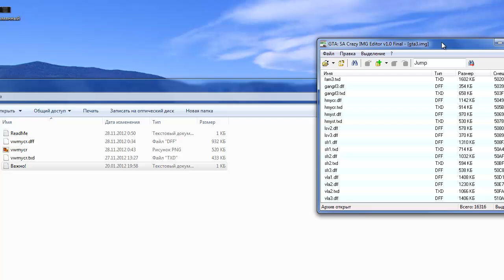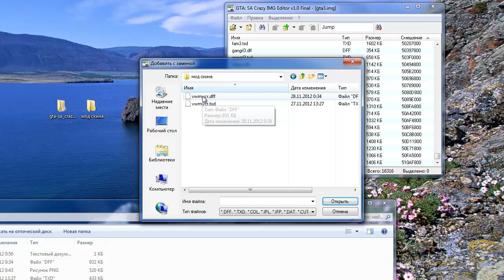Видеоурок как заменить мод через gta crazy img editor